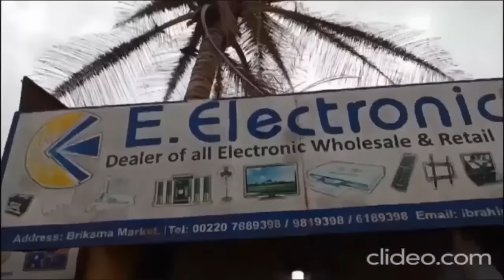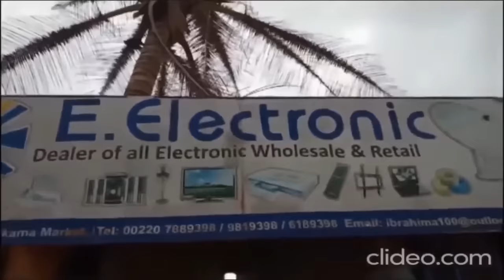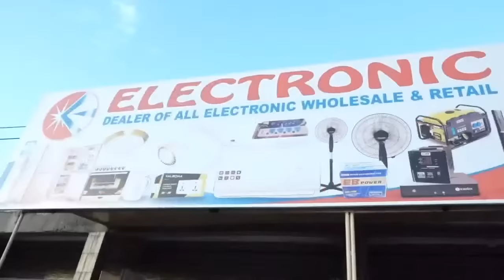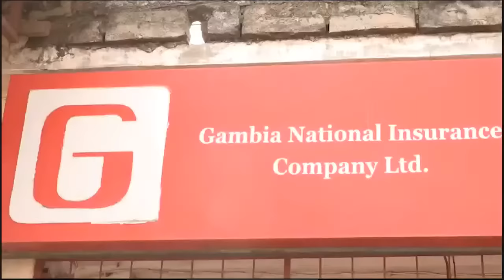ON MENGBE KERING TV: JOURNALIST KENBA CAMARA INTERVIEW WITH PA MODOU BOJANG